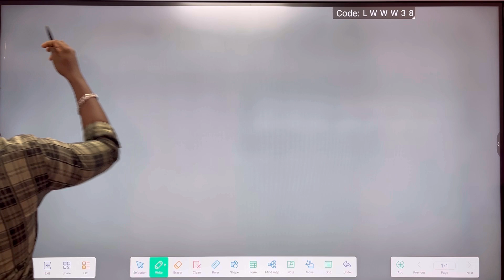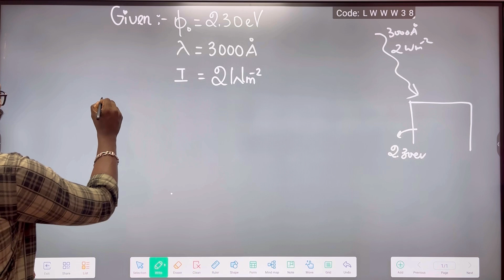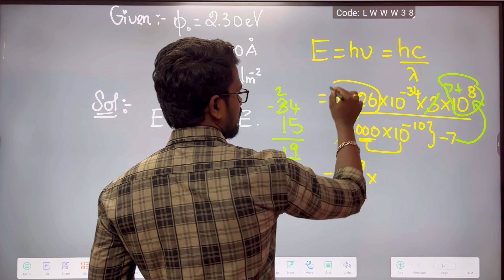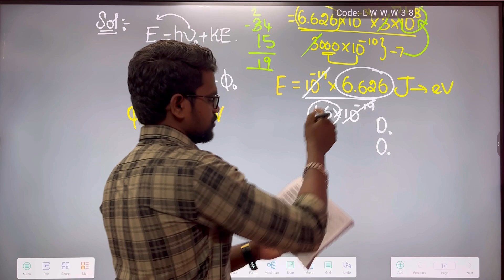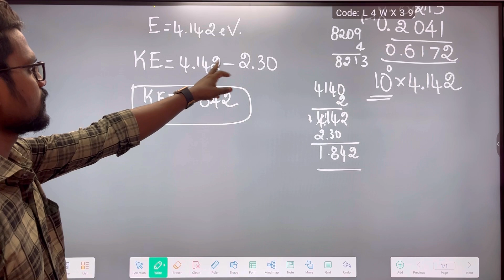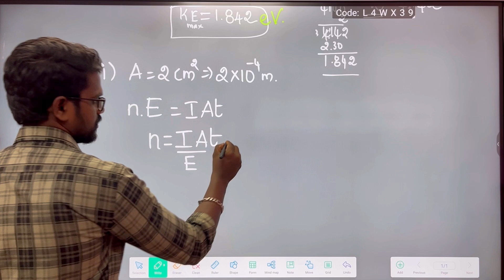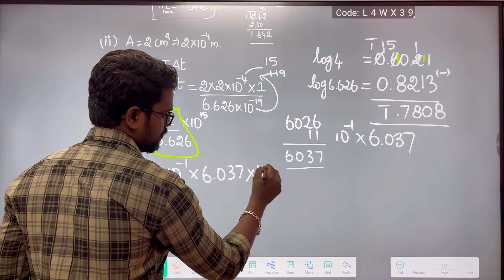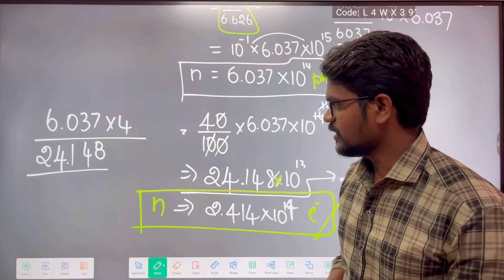Dual Nature|Radiation|Matter|Solution|Example 8.4|Physics 12|Tamil|Muruga MP#murugmp#physics12#tamil